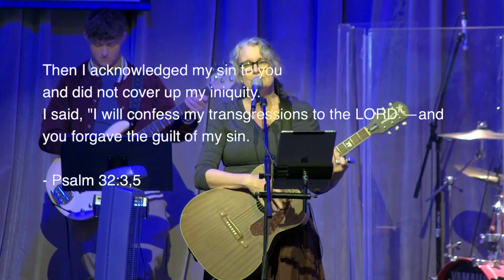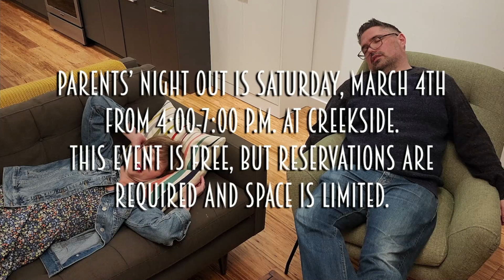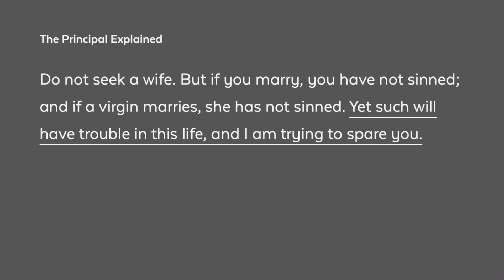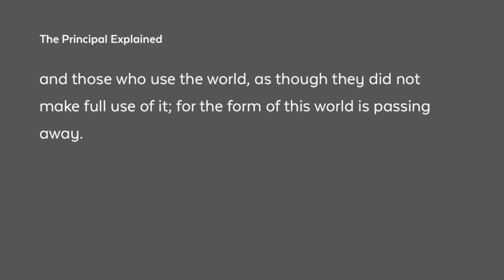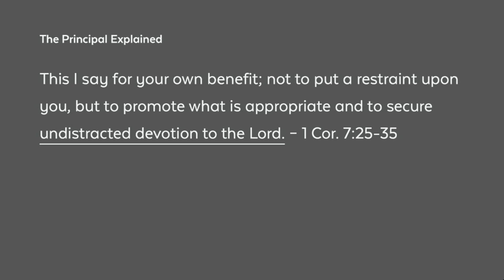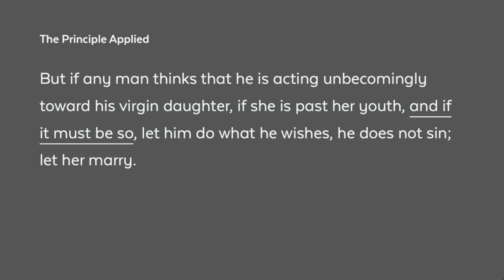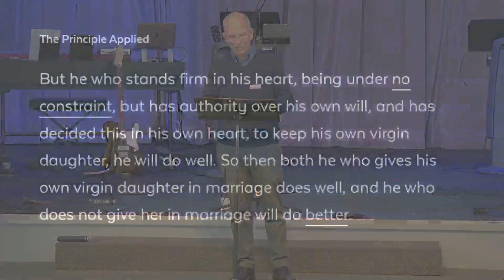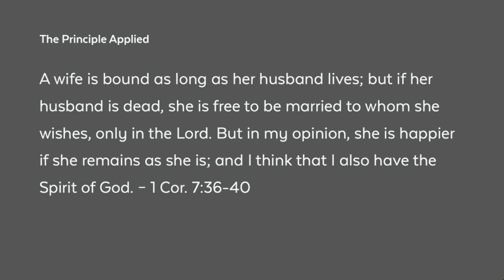Creekside Worship Service - February 19th, 2023 - To Marry or Not; and the Principle of Expediency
To Marry or Not; and the Principle of Expediency
The Blessed Mess: Paul’s First Letter to the Church at Corinth
John Bruce, Pastor